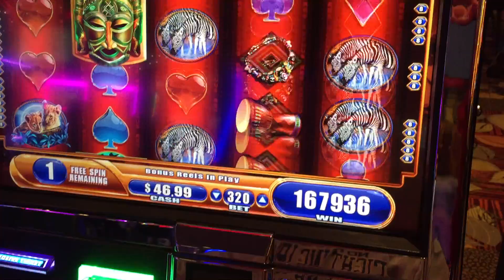King Of Africa Bonus Jackpot